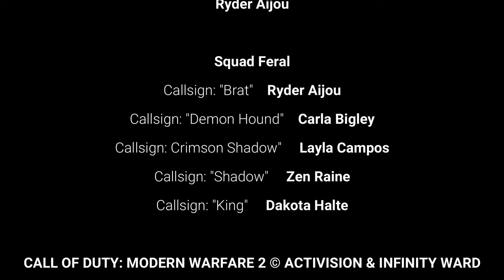"Transfers" | Bratlore Part 2 | COD MW2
Credits:
VOICES
Jim Boeven - Col. Konig
Ryder Aijou - “Brat”
Miriam Standop - “Nebel”
Matt Duarte - Sgt. Ruins
Carla Bigley - “Demon Hound”
Layla Campos - “Crimson Shadow”
SCRIPT & ANIMATION
Ryder Aijou
KORTAC SQUAD
Ryder Aijou - “Brat”
Zen Raine - “Shadow”
Dakota Halte - “King”
CALL OF DUTY: MODERN WARFARE 2 © ACTIVISION & INFINITY WARD
I AM IN NO WAY OFFICIALLY ASSOCIATED WITH ACTIVISION!
Animation ▶ RyderAijou
Models ▶ Infinity Ward/Activision/MijumaruNr1/Kirloper/jQueary/Mark@ Wakefield/um1n4sh01/TDA/RyderAijou/MMDFuph/arteaga1/WinterLeaves/vilecrybaby/Illusion/RageXYZ
Stages ▶ 32Rabbit/Adngel/marrsys/Leberx44qa
MME  ▶ AutoLuminous/DGreenerShader/PowerDOF
Programs ▶ MikuMikuDance v9.26 + Wondershare Filmora